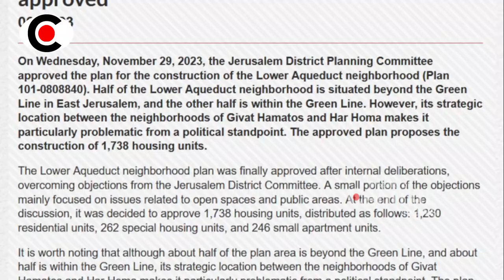MASYA ALLAH!! HANYA PAK PUTIN YANG BERJU4NG KERAS DEMI KEMERDEK44N PALESTINA ~ BERITA TERKINI